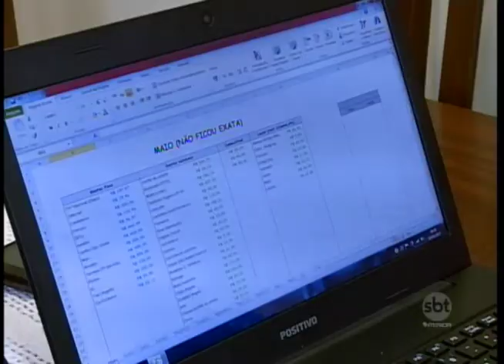Armadilhas podem fazer você sair do eixo na hora de pagar as contas. Aprenda a se evitá-las